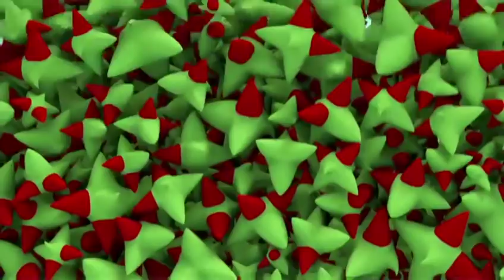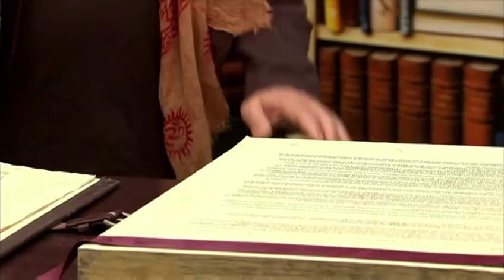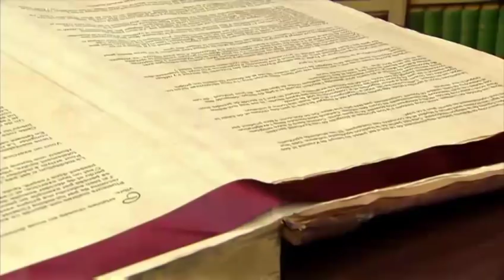▶ Just For Laughs Gags | Funny TV Pranks - 2019 [#2]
▶ Just for Laughs: Comedy All-Stars Vol.1
▶ Just for Laughs: Comedy All-Stars Vol. 2

Episodes taken from and by the following:
-Most funny Just for laughs gags 2017 New Episodes